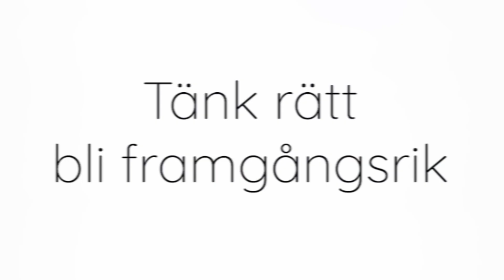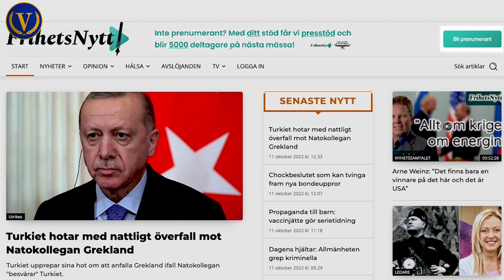Think & Grow Rich - Del 5 av 13 kreativ fantasi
I det femte avsnittet ur Napoleon Hill’s framgångsbibel går Alexander och Tobbe igenom den svårbegripligaste och kanske mest underskattade grundprincipen av de tretton, nämligen: kreativ fantasi eller det som på engelska kallas för ”Imagination”. Ett begrepp som för övrigt är väldigt svåröversatt till svenska och samtidigt svårt att förklara inför publik på ett enkelt och begripligt sätt.

Men vad är då kreativ fantasi och varför är det en så oerhört underskattad framgångsfaktor? Man kan säga att det är fantasin som uppstår i ditt undermedvetna och som kan frambringas under speciella förutsättningar eller sinnestillstånd, som t ex meditation eller sinnesförnimmelser (dofter, smaker, ljud, bilder). Det är fantasin som ger upphov till de där idéerna och intrycken som uppstår ur ingenstans när du är ute och promenerar eller filosoferar. Den syntetiska fantasin å andra sidan, är dess motsats, dvs den fantasi som du aktiverar/framkallar med hjälp av ditt medvetna (eller intellekt).

Är det något som alla framgångsrika personer i historien har haft gemensamt så är det den kreativa fantasin eftersom de alla har haft storslagna visioner och mål som de velat uppfylla. Något som inte hade varit möjligt i avsaknaden av en väletablerad kontakt med det undermedvetna och förståelsen av dess enorma potential. De har alla besuttit vad man skulle kunna kalla för barnasinne. Tänk bara på hur ohämmade och gränslösa drömmare de flesta barn är. Åtminstone jämfört med de flesta vuxna, vars barnasinne till största delen har blivit kväst av omgivningen.

Kort om Vinnarskolan
Syftet med Vinnarskolan är att ge folk de verktyg som behövs för att kunna bli sina bästa versioner, något som inte är helt lätt i dagens värld där störningsmomenten och de kortsiktiga belöningarna är fler än någonsin.
Alexander menar dock att det är fullt möjligt att övervinna dessa hinder som står i vägen för ett framgångsrikt liv och att vägen dit går genom att bit för bit ändra sina vanor. Det är det som alla former av personlig utveckling bygger på.

Vinnarskolans vision är därför att ge folk utomordentliga verktyg till självförbättring så att de med tiden kan formas till de bättre människor som bygger morgondagens samhälle. För varje samhälle är en spegelbild av alla de människor som utgör det och vill vi ha ett bättre och livskraftigare samhälle så måste individerna som utgör det bli bättre människor.

Besök därför gärna hemsidan ”vinnarskolan.se” där jag löpande kommer att lägga ut poddar, filmer och artiklar som berör det mesta inom personlig utveckling. Helt gratis dessutom!

Gillar du Vinnarskolan och det jag gör?
Donera då gärna en slant till antingen
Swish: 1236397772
eller
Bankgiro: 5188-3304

Ditt stöd betyder oerhört mycket för mitt fortsatta arbete i att driva, utveckla och förbättra Vinnarskolan.
Stort tack för din gåva!

Alexander Söderberg
Ordf Vinnarskolan